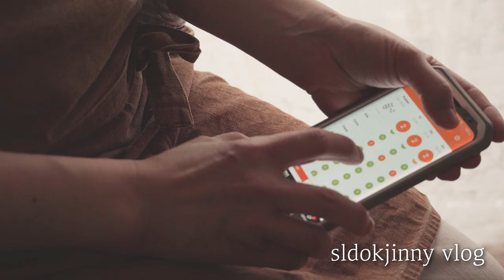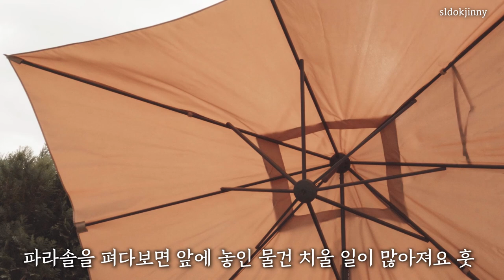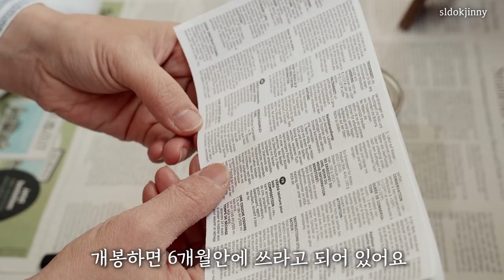SUB)이케아로 완성시킨 베란다 홈카페와 테라스 / 김치전 / 살림브이로그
야외에서 보낼 시간이 많아지는 시기가 왔어요.
겨울동안 방치했던
베란다와 테라스를 정리하고 청소했어요.

작은 베란다에
수납공간을 만들고
앉고 싶은 공간으로 만들어봤어요.

'좋아요'와 '구독'으로 응원해주세요